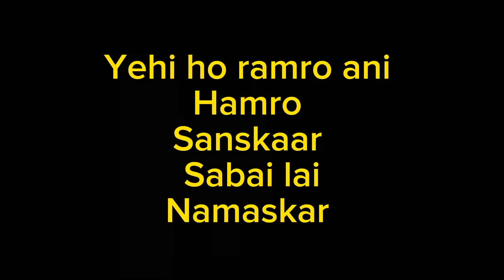Dordi/kisidi#aafnai samaye fishing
Namaste
This is kisidi fishing camping tour